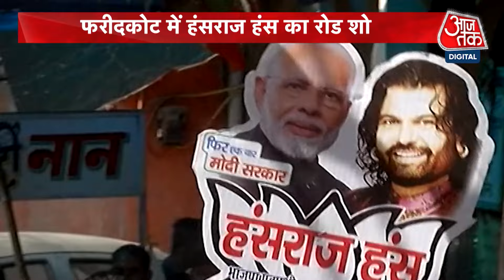Lok Sabha Elections: Hans Raj Hans ने फरीदकोट से शुरू किया प्रचार, किसानों ने दिखाए काले झंडे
फरीदकोट में गुरुवार को बीजेपी उम्मीदवार हंस राज हंस ने गुरुद्वारा टिल्ला बाबा फरीद में माथा टेकने के बाद चुनाव प्रचार शुरू किया। उनके रोड शो को किसान संगठनों ने काले झंडे दिखाए। किसान संगठनों ने भविष्य में भी विरोध करते रहने की घोषणा की है।